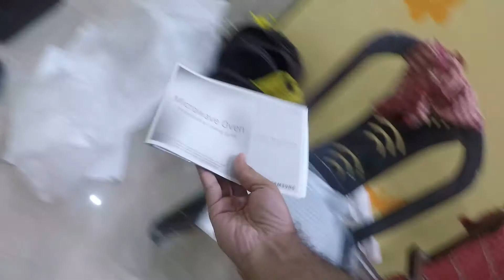SAMSUNG 28L SMART MICROWAVEOVEN UNBOXING